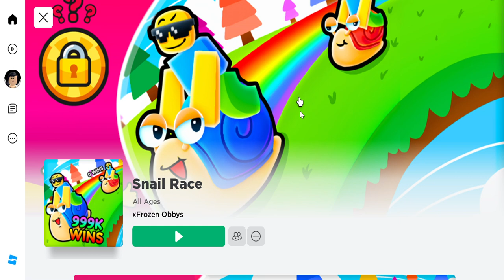I can't believe it. ( Snail Race) Roblox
In this video not only did I get the pleasure of making it to the end of the race but I also rebirthed and went to Candy Land!